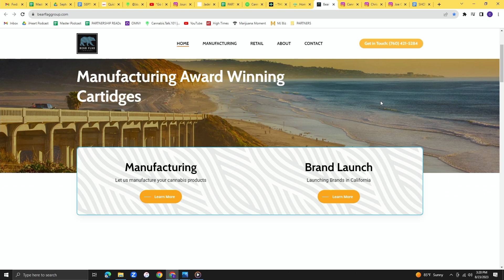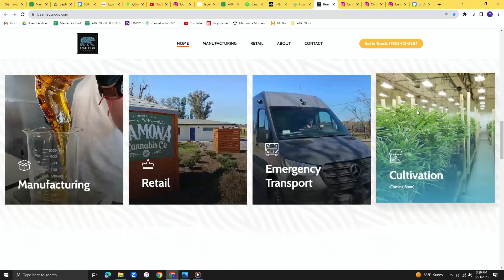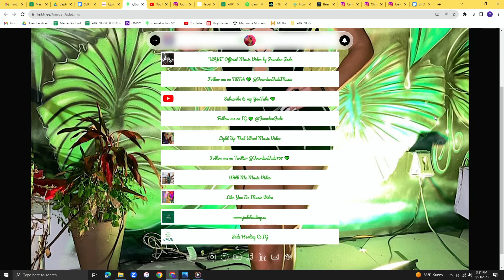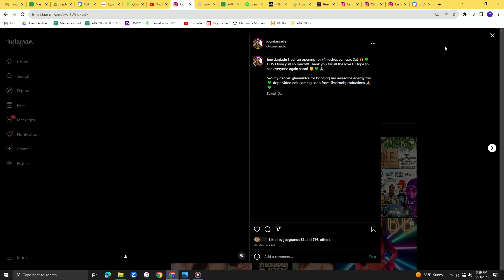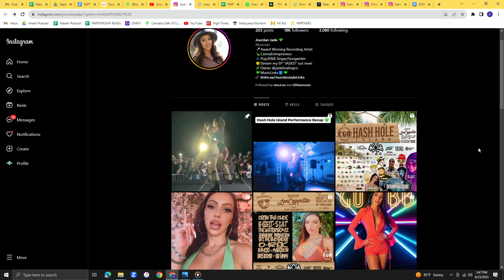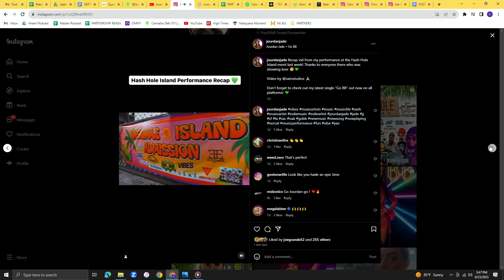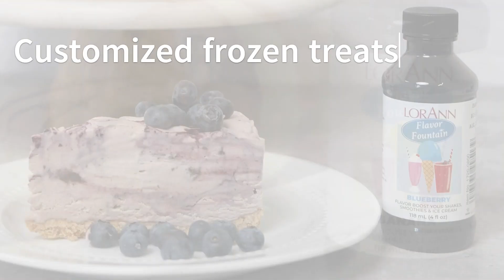JOURDAN JADE I CANNABIS TALK 101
"Jourdan Jade is an award winning recording artist, singer/songwriter, & entrepreneur . But most notably she's the Owner/CEO of Jade Healing Co™ & Jourdan Jade Flowers™! For those unfamiliar with the brands, Jade Healing Co™ is a Health & Wellness company dedicated to crafting only the finest hemp CBD Healing solutions & skincare products. Jourdan Jade Flowers™ is more focused on producing THC Cannabis that are hand selected & grown with love by Guava Bay in Los Angeles, CA!
as well as her linktr.ee to access all of her social media platforms & music through all major streaming services."